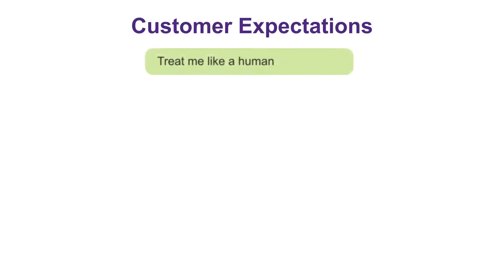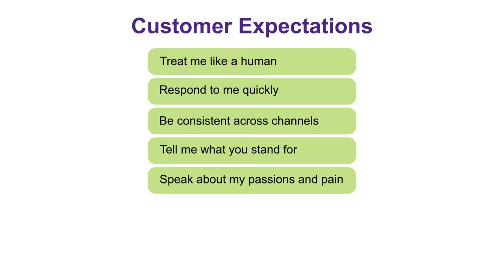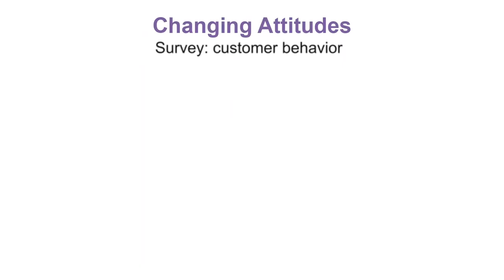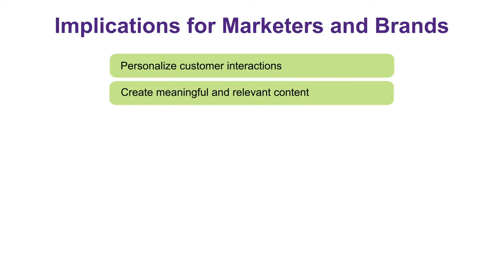Kellogg Executive Education | Professional Certificate in Digital Marketing : Customer Expectations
Professor Mohanbir Sawhney talks about customer expectations in the digital age in the Professional Certificate in Digital Marketing (Online) program.